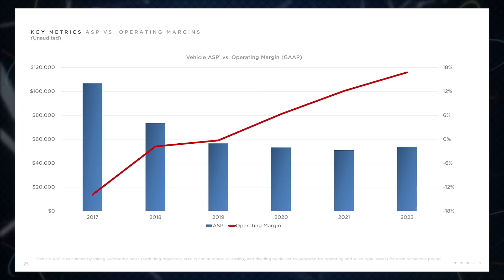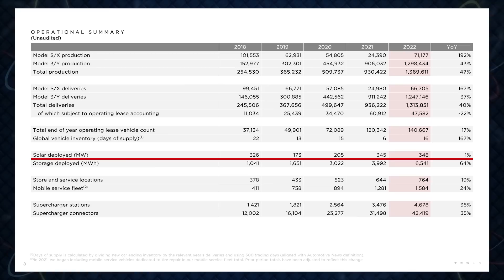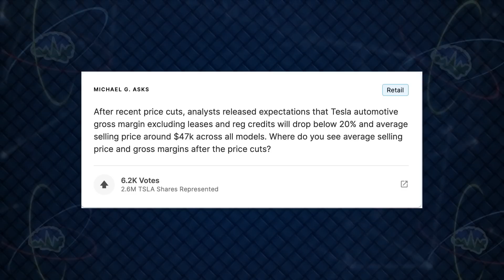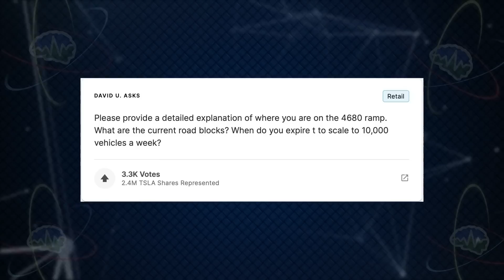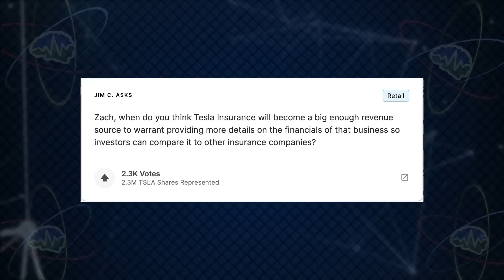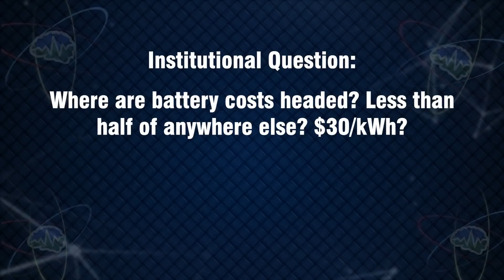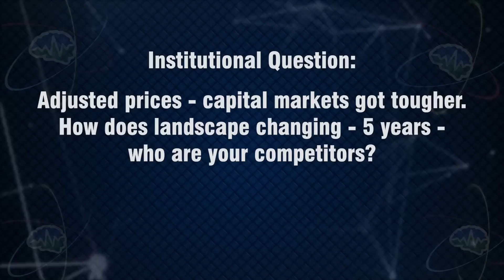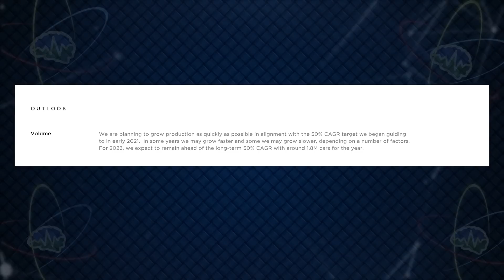TSLA Q4 2022 Earnings Results | In Depth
To get the 100 pk of blades for free, make sure to add it to your shopping cart, and use the code 'nowyouknow'. Thanks again to Henson Shaving for sponsoring this episode of In Depth!